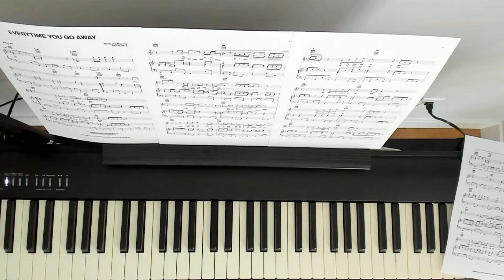Everytime You Go Away (You Take A Piece Of Me With You) - Piano